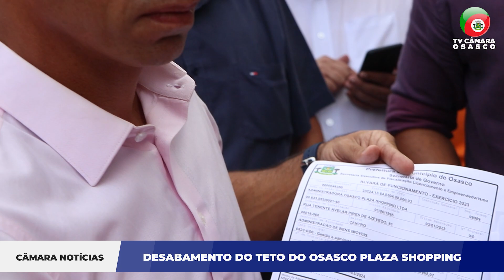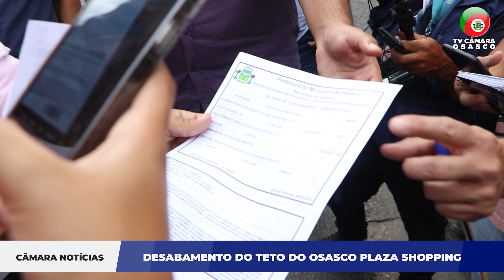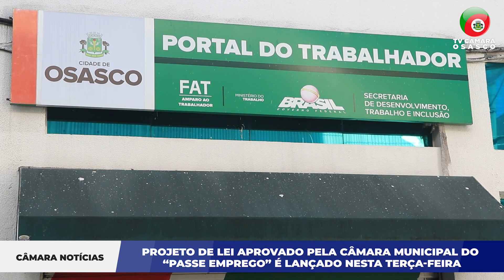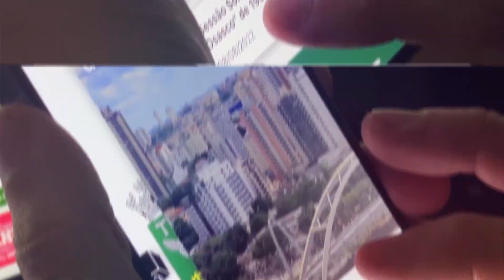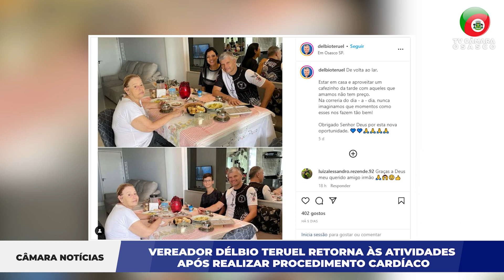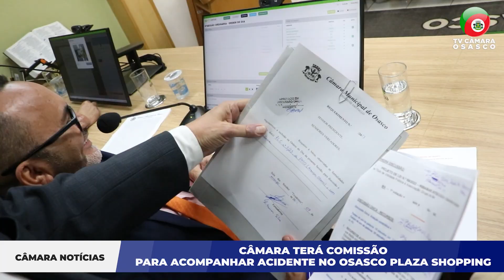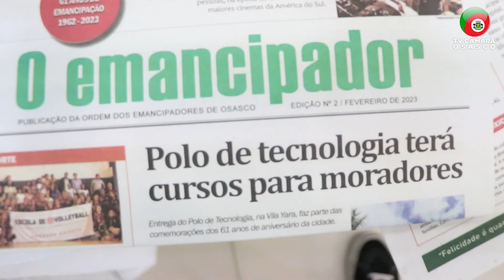Câmara Noticias 10/03/2023